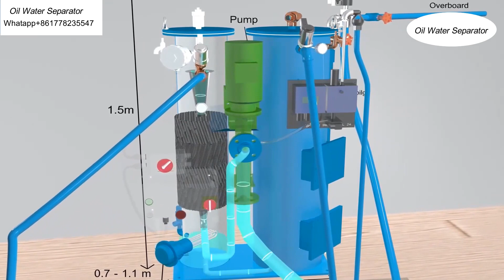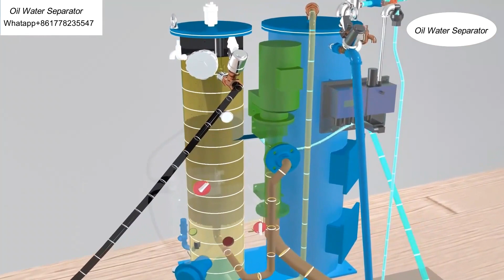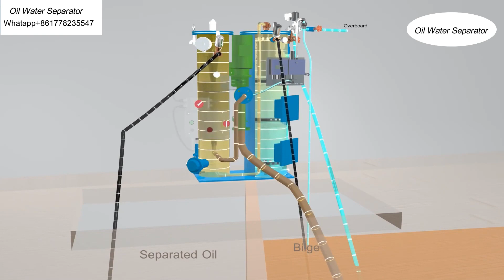what is an oil water separator and how does it work?